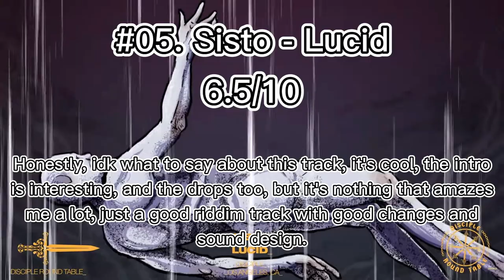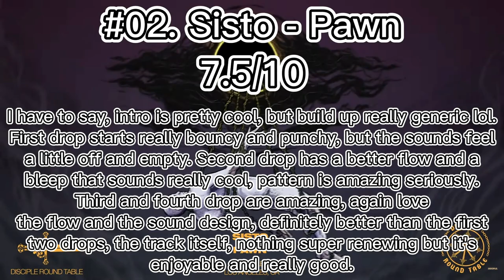Sisto - Pawns Corpse EP || Ranking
In general good EP.

Disciple Channel: @Disciplerecs

My Ranking System:
                -1 ~ YOOKiE - NFS
0 - 0.75/10 ~ Why this exists?
1 - 1.75/10 ~ Horrendous, almost completely garbage.
2 - 2.75/10 ~ Bad, really bad.
3 - 3.75/10 ~ Just pretty bad.
4 - 4.75/10 ~ Close to decent, but still not likeable.
5 - 5.75/10 ~ Decent, going on a good way.
6 - 6.75/10 ~ Starting to like the tracks.
7 - 7.75/10 ~ Amazing, you did very good :)
8 - 8.75/10 ~ You're doing incredible, I'm starting to love the songs.
9 - 9.75/10 ~ Ok you did outstanding, almost perfect and I love the track.
10 - 11/10 ~ How are you so good wth, I really adore the track.
100/10 ~ My fav track ever (Currently: Pleeg - Forever & IMANU, The Caracal Project, Leotrix - Gaspin 4 air)